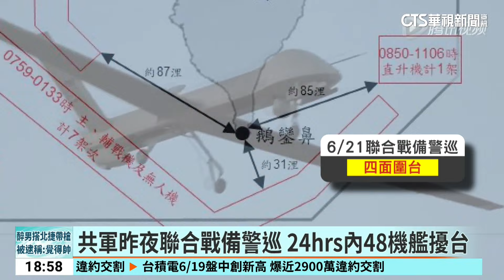共軍昨夜聯合戰備警巡 24hrs內48機艦擾台｜華視新聞 20240622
近日來共機持續逼近，近24小時就有七艘次軍艦和41架次軍機擾台，最近離鵝鑾鼻僅31海里，呈現四方包夾模式。就有退將分析，若離台北僅二十多海里，可以進行斬首行動，不過也有專家表示，雖然戰術可行.但國軍不是吃素的，而進一步分析解放軍動作頻頻，可能是不滿美方友好台灣言論以及對台軍售。